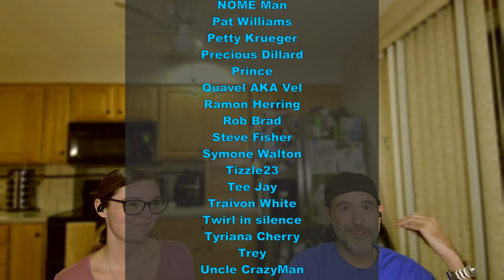Martin VS Pam Supercut - Reaction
Thank you ALL who suggested we peep this hilarious supercut of Martin VS Pam! Too funny! Thanks Sillies and keep the Recommendations coming 😁

Thank You For The Continued Support 🙏-M@ & Ash